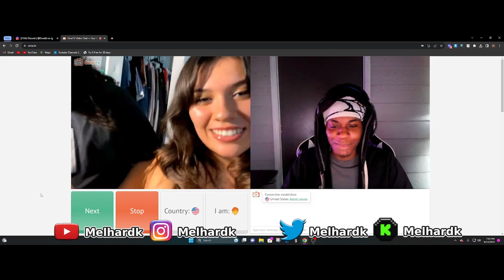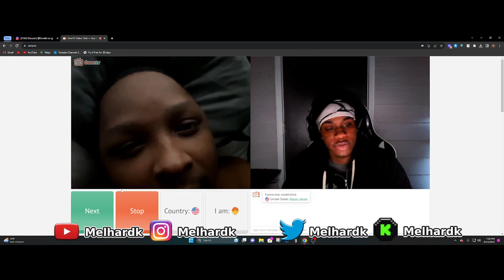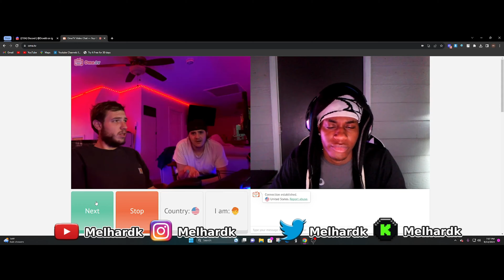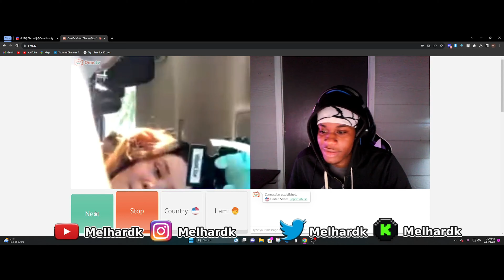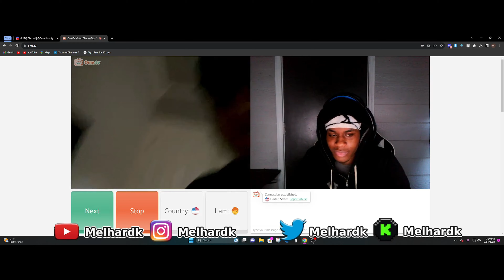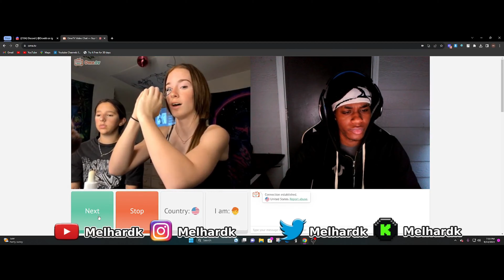RIZZING BADDIES UP TILL I SKIP...